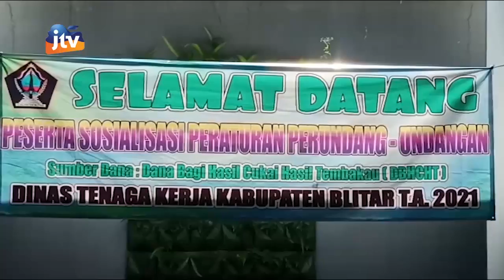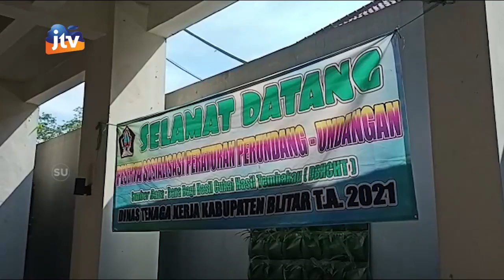ADV_041121-Peraturan Perundangan & Pelatihan Tata Boga Calon & Purna PMI DISNAKER Kab. Blitar Seg 3